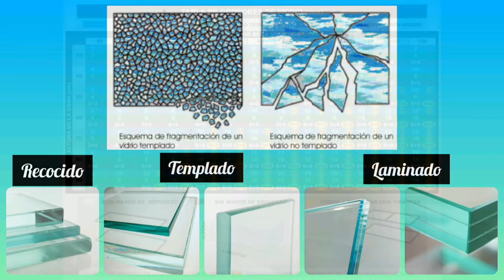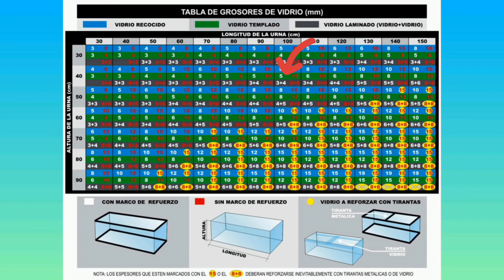Evita accidentes y conoce como calcular el grosor de los cristales de tu acuario!!!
En esta ocasión les traigo un vídeo muy interesante donde sabras como calcular el grosor de los cristales del acuario para evitar accidentes y hasta perdida de nuestros ejemplares.

Sigueme también en Instagram @Platalfc